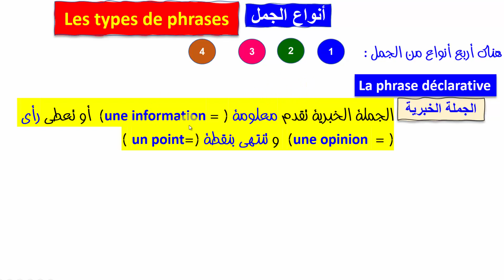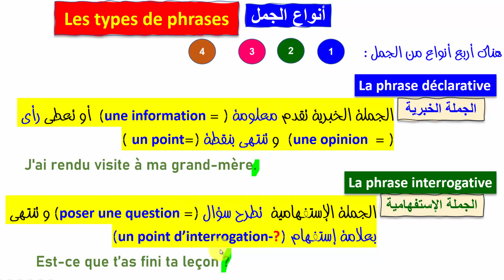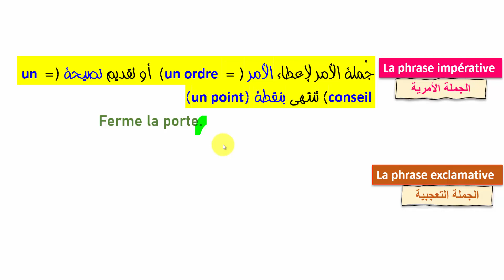تعلم الفرنسية من خلال سلسلة قواعد النحو في دقيقة ، الدرس رقم (02) -- أنواع معاني الجمل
تعلم الفرنسية في دقيقة ، كورس كامل من البداية الى الاحتراف بطريقة حصرية و جديدة, هذا كورس تعلم اللغة الفرنسية للمبتدئين سيجعلكم تحبون تعلم الفرنسية من الدرس الأول. ان هذه المجموعة من الدروس هي عبارة عن كورس شامل و كامل من تعلم اللغة الفرنسية بطريقة سهلة للمبتدئين بارتكازه على تعلم اللغة الفرنسية بالصوت والصورة و من خلال المحادثات.

 في هذا الكورس, كورس شامل لتعلم اللغة الفرنسية, تجدون:
‎الحروف الفرنسية.
 إذن كورس الفرنسية في دثسثة يقدم لك  مشروع تعلم الفرنسية من الصفر للمبتدئين الدرس الأول 1 - تركيب الجمل بإحترافية ، ماذا تنتظر ??